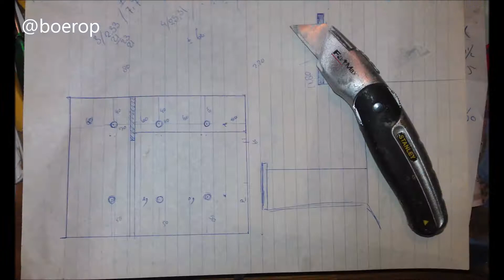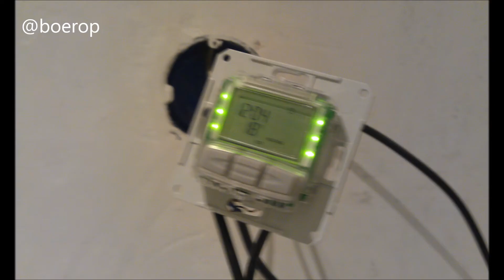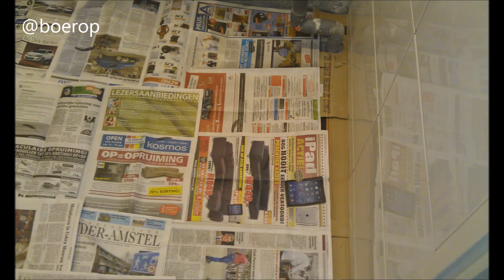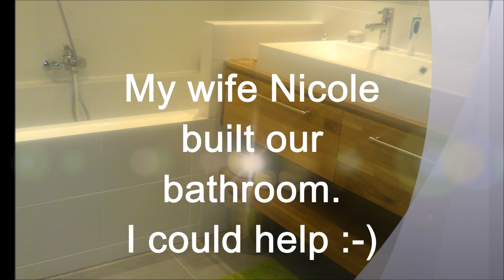Bathroom makeover - From demolition to tiling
Handywoman Nicole Prince builds our bathroom. The chipping of old tiles, plastering the walls and ceiling, tiling to the walls and laying the underfloor heating, cutting and assembling the wooden frame for the sink and cabinets together and to lay the water and the taps.

A total makeover of the bathroom.